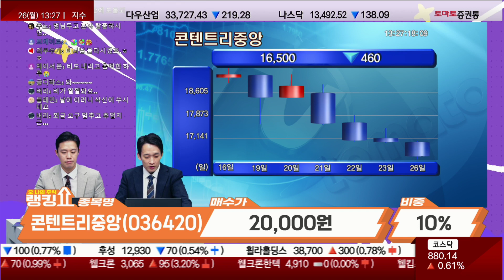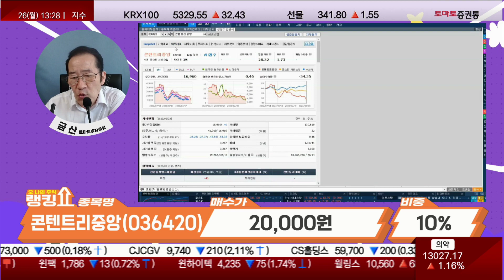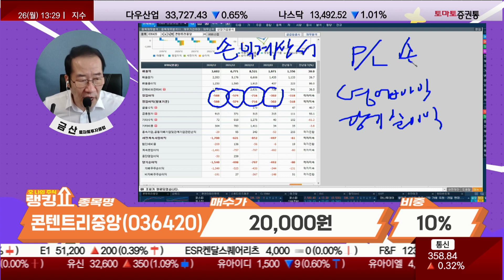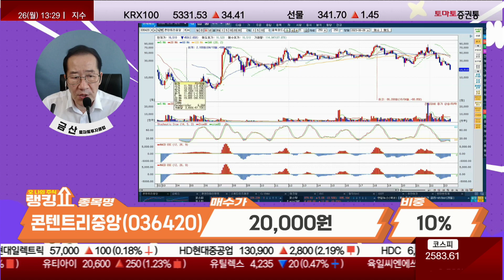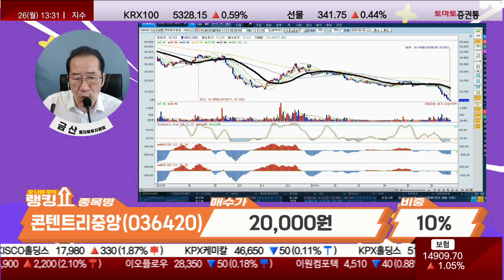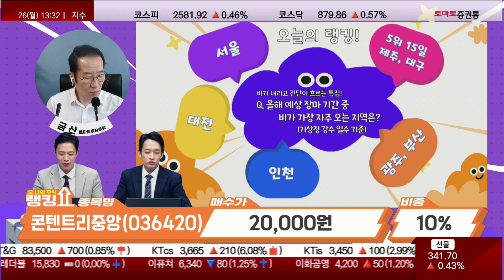악재 소식! 하락 염두해 두자! / 콘텐트리중앙(036420) [랭킹쇼, 오 나의 주식]